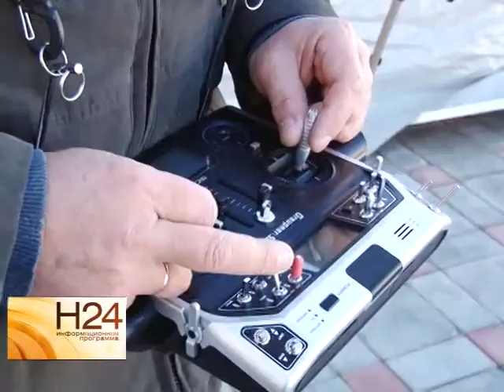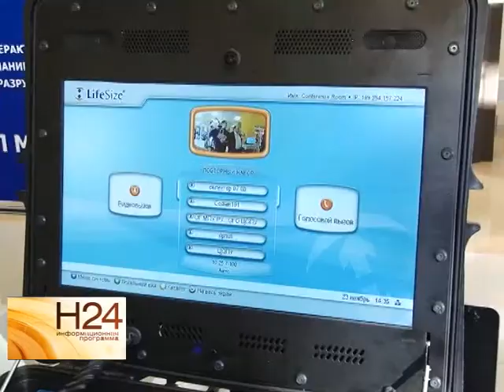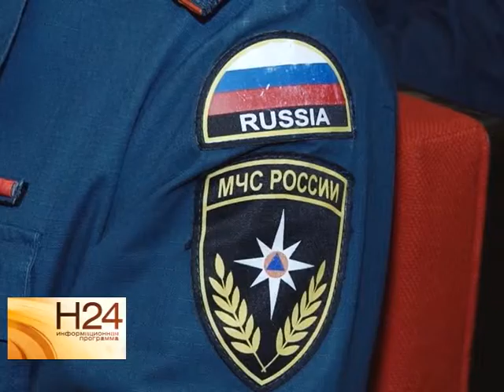МЧС подвело итоги ушедшего года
Только одна чрезвычайная ситуация техногенного характера произошла в ушедшем году на территории Саратовской области. Для сравнения - в 2013 году цифры были намного выше. Тогда при ЧС погибли 12 человек. А, значит, итоги работы регионального управления МЧС положительные. Их подвели в правительстве области. Подробности в нашем сюжете, который вышел в эфир 22 января 2015 года.